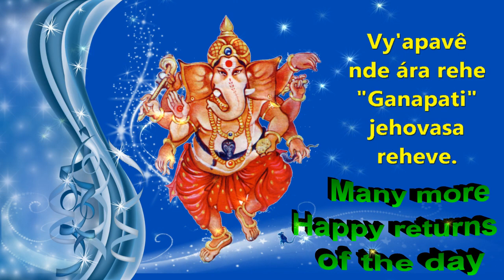Happy birthday to you with the blessings of Ganapati Guarani Language Short Video by Bandla